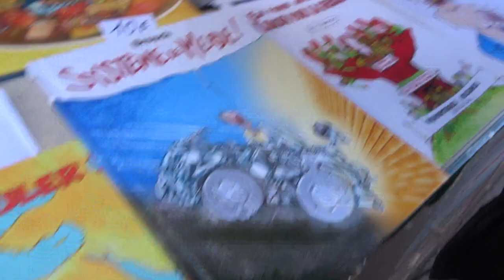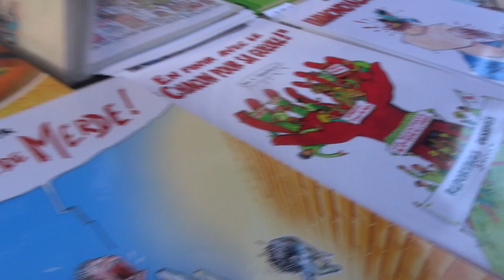Manifestation Gilets Jaunes Acte 60 Paris 4 janvier 2020 no.3 Lionel Brouck dessinateur BD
Manifestation Gilets Jaunes Acte 60 Paris 4 janvier 2020 no.3 Lionel Brouck dessinateur BD brouckenvrac 4jan acte60 Inda Nejeh Voltuan Jerome Louis FGJ @FemmesGiletsJaunes FB @le_jaunes twitter onestla RDV Métro Reuilly Diderot Manif déclarée par Inda Bigot IndaInda Inda Inda et Nejeh Ben Farhat - avec FGJ Oriane AnneHoa Anne Hoa GiletsJaunes Paris YellowVests Acte60 ActeLX - trajet Bd Reuilly Diderot + Gare de Lyon + Bastille + République + Gare de l'Est - Paris En Colère Jaune Macron démission RIC Référendum d'Initiative Citoyenne - video FGJ Anne Hoa Femme Gilet Jaune 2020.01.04 mariepanic mariepanic2 @mariegendron @anne_hoa